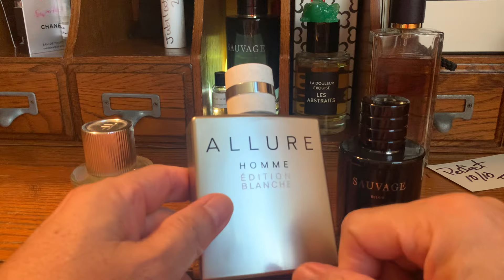SOTD: TF BdJ